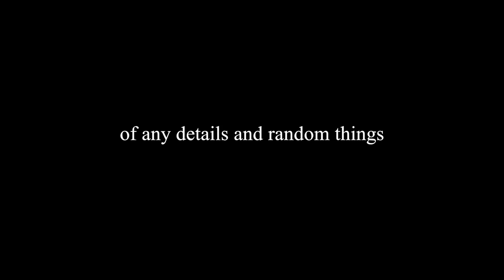2. Colours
Framing pretty colourful things through the lens of a camera.